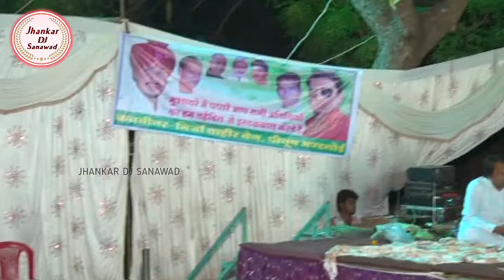तुम मनाओगे तो मान जाएंगे हम Shabina Adeeb gazal program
तुम मनाओगे तो मान जाएंगे हम
Shabina Adeeb gazal program

Jo deta tha kabhi Jan mujh per
usi Ke dil mein Aaj khatak rhi hu

,Shayari videos new trending,
New shayari Shabina Adeeb,
Urdu poetry video,
New mushaira program sanawad part 2